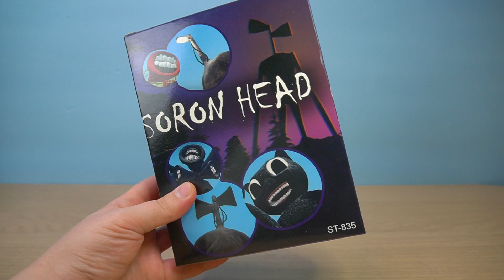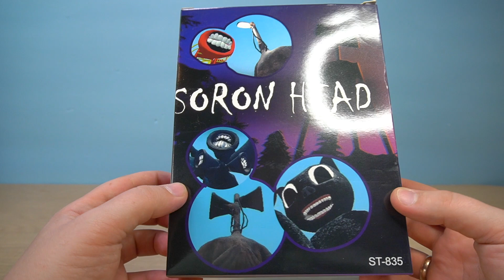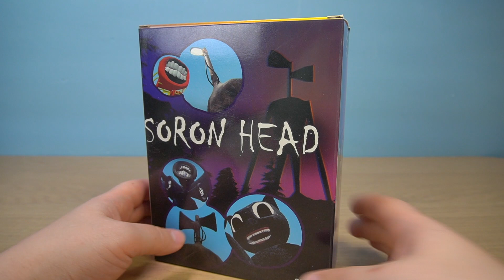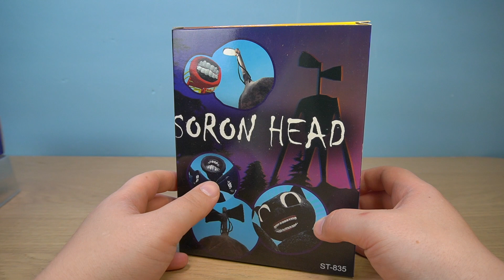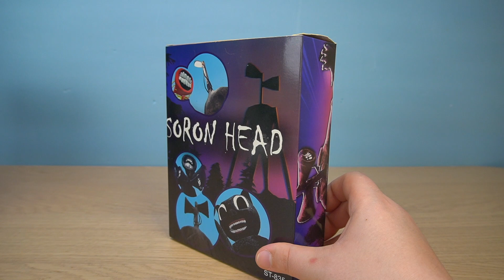SCP и Сиреноголовый в коробках почти Гуджитсу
Ну и Телеграм канал - там будут эксклюзивные кружочки из магазинов и со съемок По коду OZON6K6A2A получите 300 баллов на первый заказ или доступ к закрытым предложениям на Озон